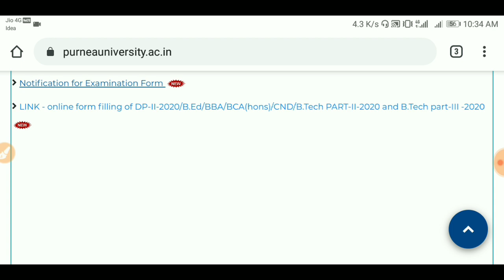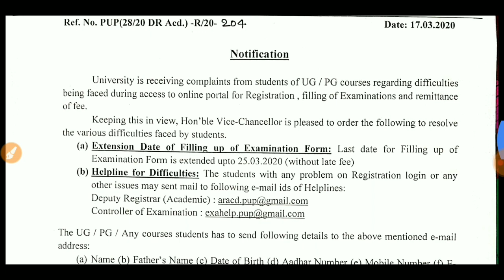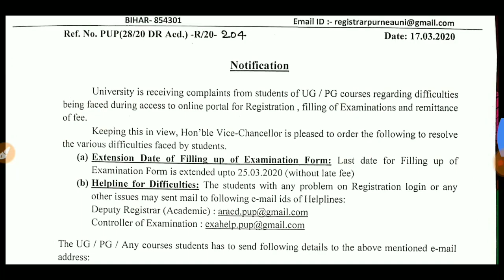Purnea university part 2 का form भरने की तिथि बढ़ा दी है | purnea university part 2 form apply last